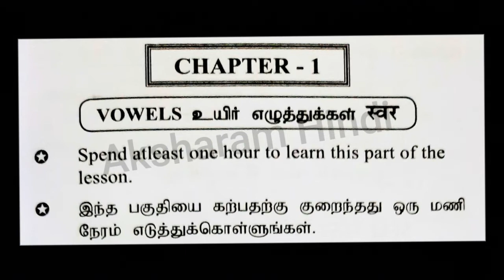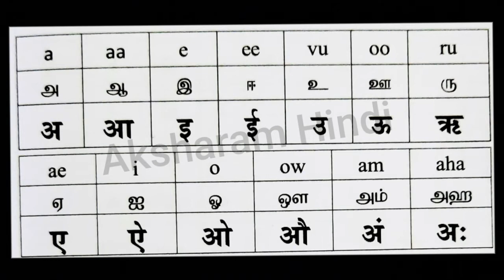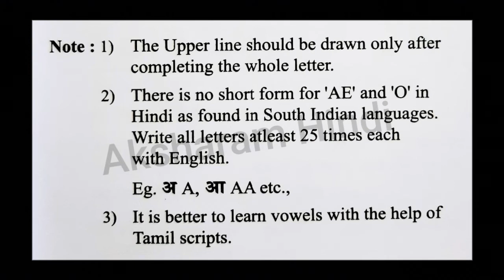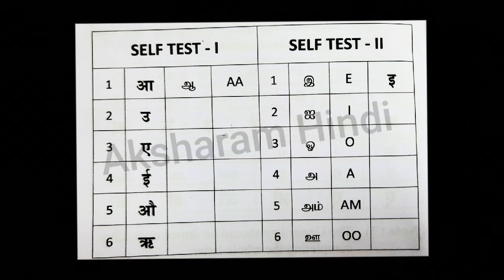Spoken Hindi course_Buniadhi Level-1_ Chapter-1_Bath Caro Academy